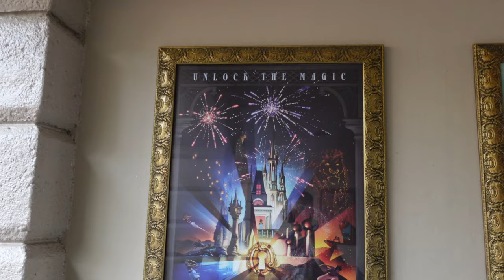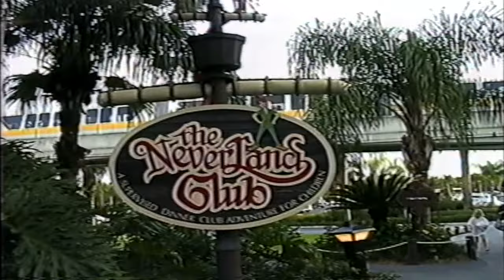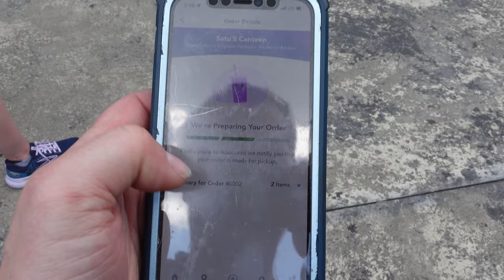Parade & Vintage Footage of the Neverland Club | 4/4/23 Part 3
Watching the Festival of Fantasy Parade at Magic Kingdom! Then, Chris shares home video footage from the Neverland Club at the Polynesian Village Resort.